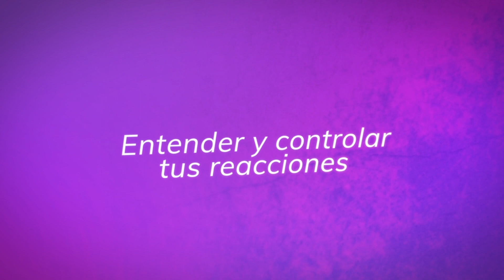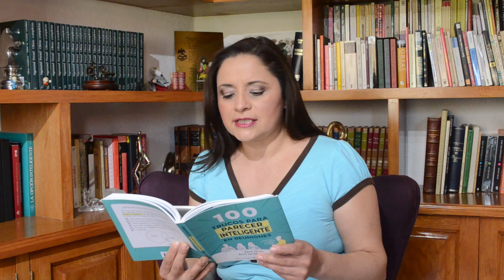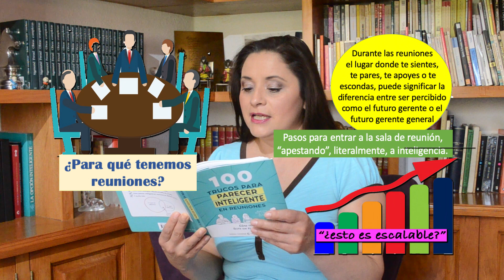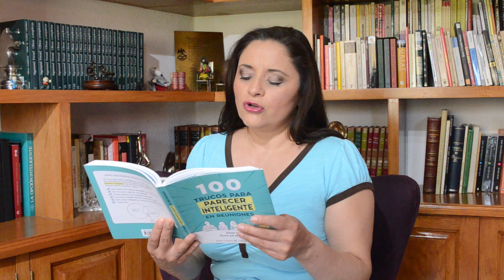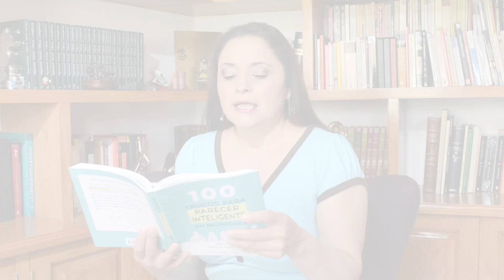100 trucos para parecer inteligente en reuniones. 1/2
Formidable lectura para emprendedores. Aquí Sarah Cooper te muestra con un exquisito sentido del humor algunas conductas y actitudes que contribuirán a que adquieras una adecuada imagen pública. Más allá de los chistes, notarás entre líneas toda una postura teórica en torno a comunicación no verbal, congruencia y liderazgo.

Si quieres conocer mi taller "Descubriendo mi inconsciente"